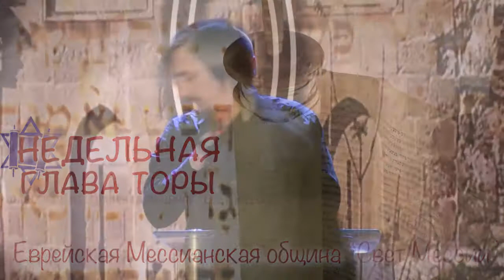10.05.2014 "Бэ-Хат" Виктор Росюк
г. Одесса 2014
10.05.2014 Недельная глава Торы - "Бэ-Хат" Виктор Росюк